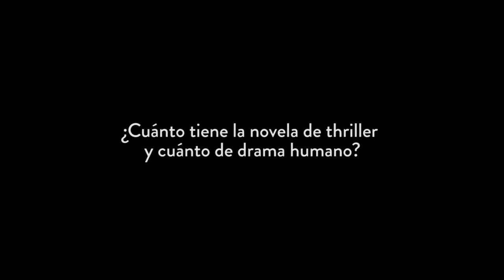Thriller - Angie Kim y el drama humano - El juicio de Miracle Ceek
En este video Angie Kim, la autora de 'El juicio de Miracle Creek' publicado por Motus Thriller. Nos cuenta cuánto thriller existe en su novela como ficción y cuánta realidad de drama humano hay escondido detrás.

Lo escuchamos de su viva voz.